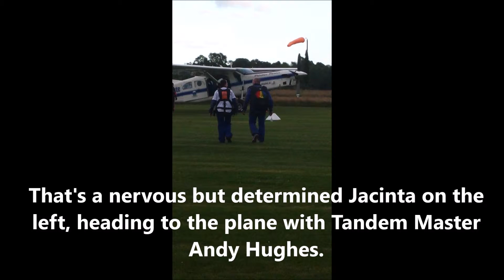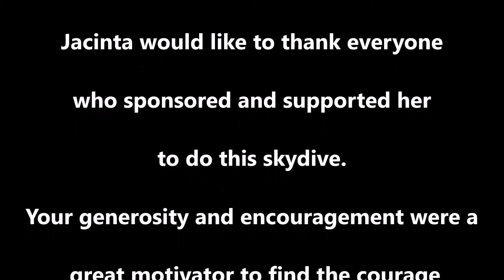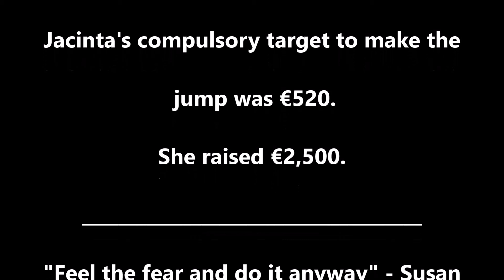Jacinta The Jump July 4th 2015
Fermoy Community  Health Worker - Jacinta McCormack completed a Skydive on 4th July 2014 to raise funds for Youth Suicide Prevention Ireland (YSPI) to run the 'Four Steps to Help Programme' in secondary schools during the coming school year.

"Feel the fear and doing it anyway".